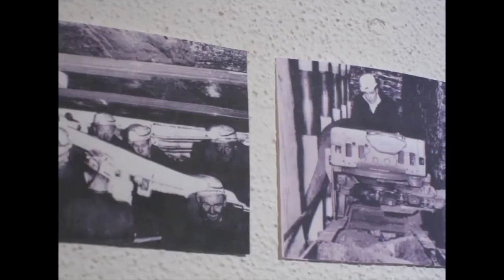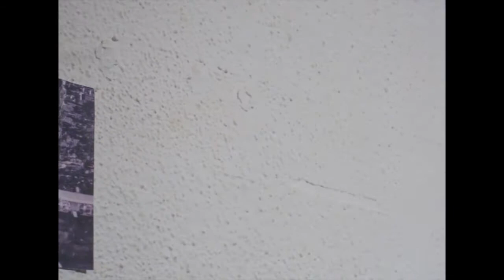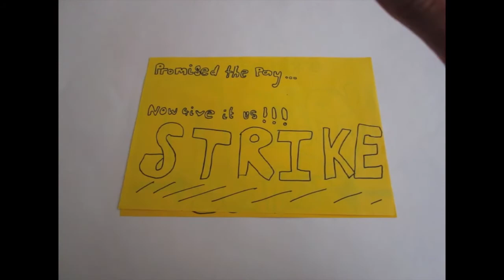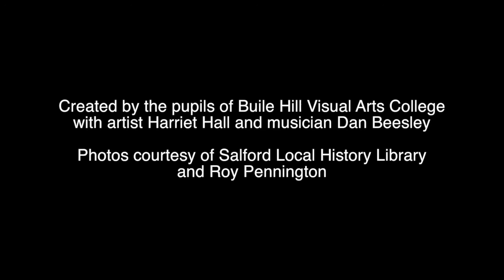Radio Ballad - Agecroft colliery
Radio Ballad inspired by the original 1950s ones by Ewan MacColl.

Produced as part of the Invisible Histories project in collaboration between the Working Class Movement Library students from Buile Hill High School, and Harriet Hall and Dan Beesley.

The original coal mine at Agecroft was open from 1844 to 1932. At that time, it was considered that coal supply from the pit was exhausted.

However, with advancements in technology, the National Coal Board reassessed the situation in the 1950s and decided to reopen the colliery.

The pit re-opened properly in 1960 and lasted until 1991.

The 1984/85 miners' strike stands out as a deeply divisive time for the colliery and its local community. The strike began over pit closures that had been announced by the Conservative Government. There was some controversy over the legality of the strike as a national ballot was not held, and only around a third of the workers at Agecroft joined the strike. This led to deep divisions within the local community and even within families, some of which can still be felt today.